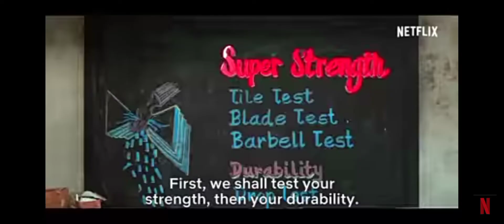11 March 2022